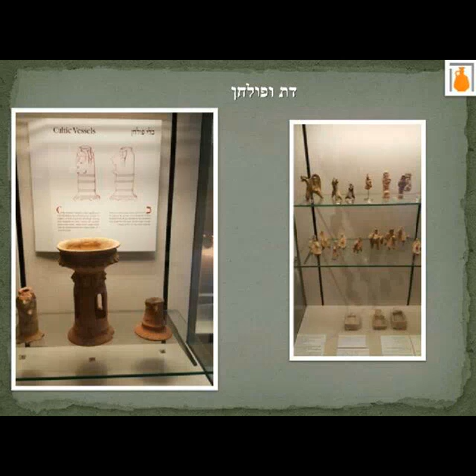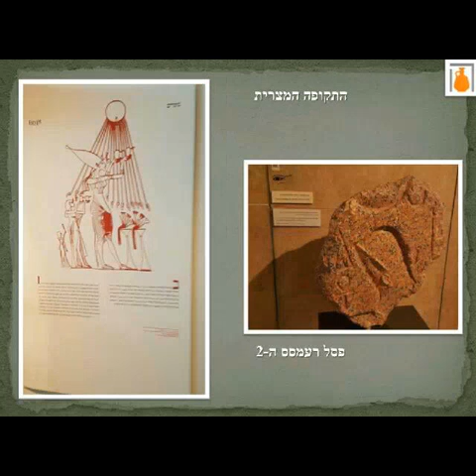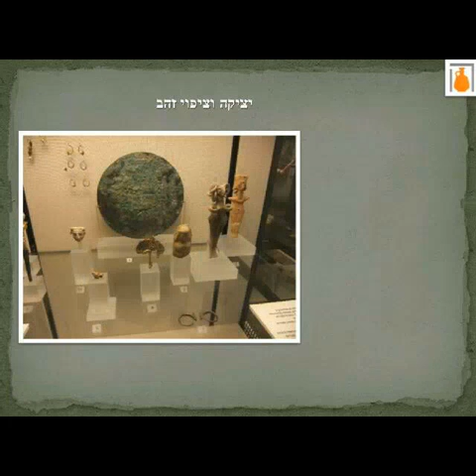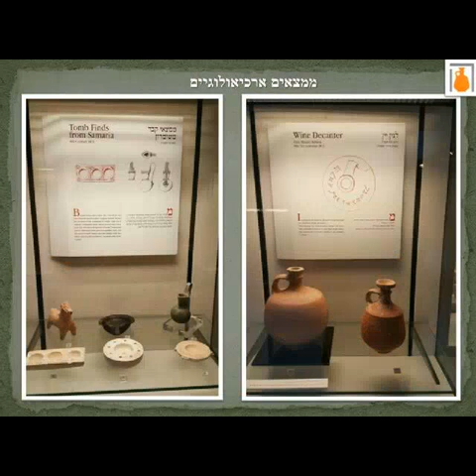Archiology at Hecht Museum